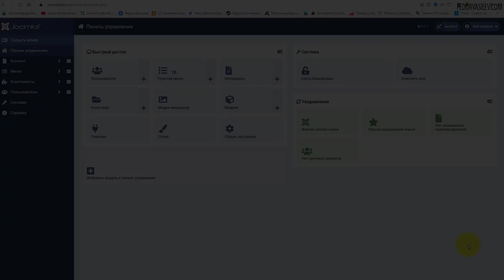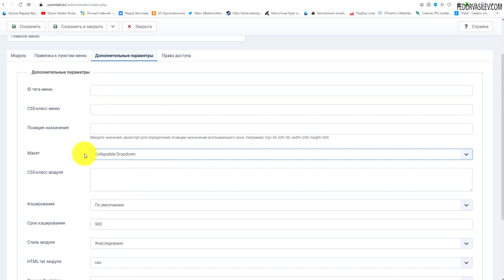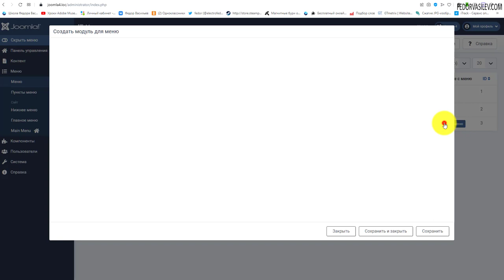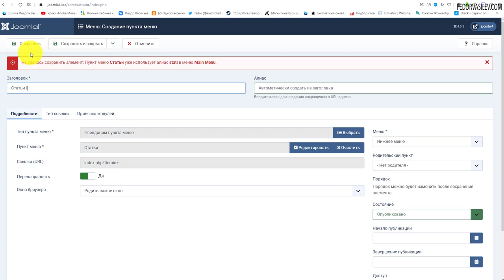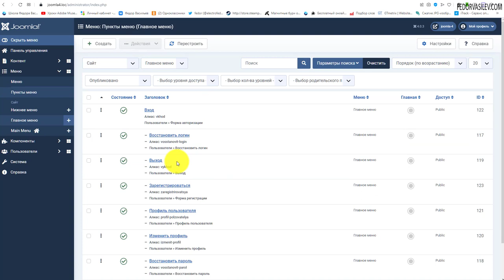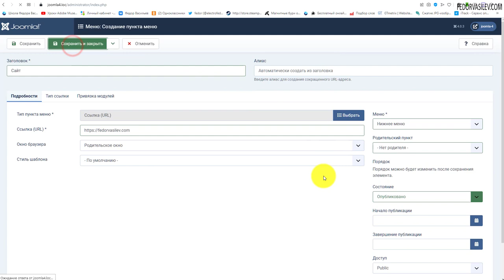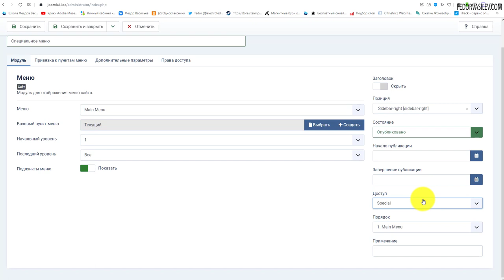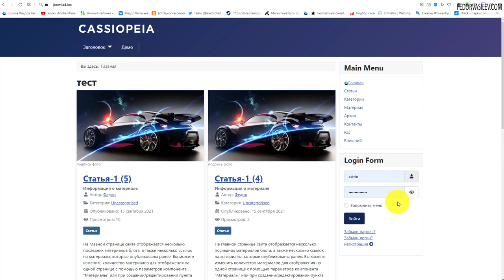Joomla 4 - Тип пункта меню - Системные ссылки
В этом видео я покажу как продублировать меню в позиции Footer, и при этом избежать дублей страниц. Как создать разделитель пунктов меню, как добавить в меню сторонние ссылки и другая информация.